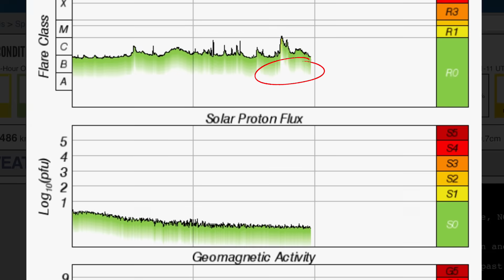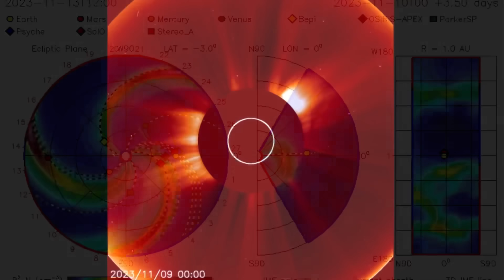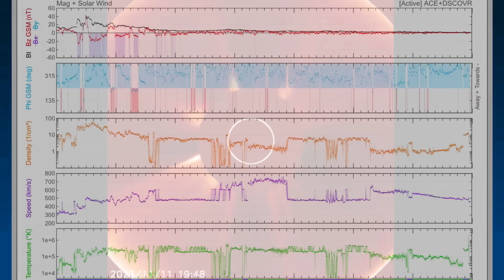INCOMING Geomagnetic STORM‼️ Kansas Earthquake / Possible SUPERSTORM East Coast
November 11 2023

5 Day not so normal World Weather forecast. Plus a look at spaceweather for today.